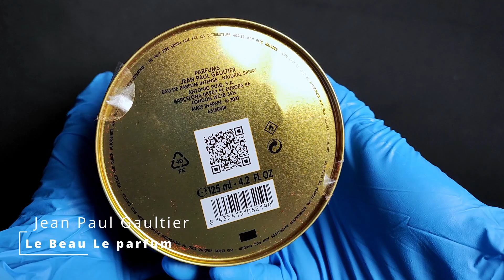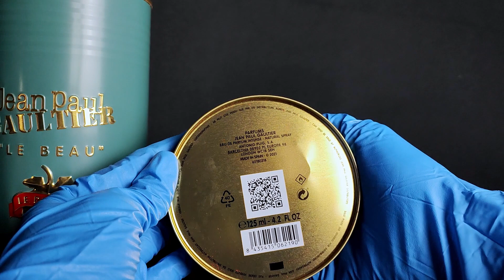Jean Paul Gaultier - Le Beau Le Parfum (Unboxing & Review In Description - 2022 New Release)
Hey guys, I just got the newest Jean Paul Gaultier Le Beau Le Parfum release today and I'm here to show you the presentation and give you my personal opinion on it!

0:04 - Intro & Box Presentation
0:50 - Bottle Presentation
1:20 - Atomiser Spray
1:35 - Fragrance Notes
2:50 - Bottle and Box Batch code Comparison

This bottle was bought from perfumes club, a reputable retailer from Spain. If you suspect you purchased a counterfeit bottle, feel free to use my videos as a comparison guide!

Fragrance Review:
The newest Le Beau Le Parfum by Jean Paul Gaultier (JPG), is an Amber Woody fragrance for men. The nose behind this fragrance is Quentin Bisch.

The notes for this fragrance are as follows:
Top notes: Iris, Pineapple, Cypress and Ginger
Middle notes: Coconut and Woodsy Notes
Base notes: Tonka Bean, Sandalwood, Amber and Ambergris.

This fragrance strongly resembles the OG Le Beau. There is less coconut and more Tonka, and sadly the Iris note is little to non-existent. The first spray blasts a strong cloying Piña Colada scent which can be off putting to some people. Don't get me wrong, the scent itself is amazing, so is the OG, but personally, this fragrance is a slightly too sweet for my nose which is a shame. In short, the OG is much better. I get an average 6 hours longevity and 3 hours projection that fills a room with 6 sprays.

Overall Rating: 5/10. Le Beau Le Parfum, it's not a horrible scent at all, but it is simply not imaginative enough; I get that it is a flanker to Le Beau, it is far too identical, rendering it redundant, regardless of the fact that it is aimed at a much more matured audience. I would recommend you to give it a try before purchasing a full bottle.

I have got YSL l'homme EDP coming up soon!

Any feedback on this video is greatly appreciated.